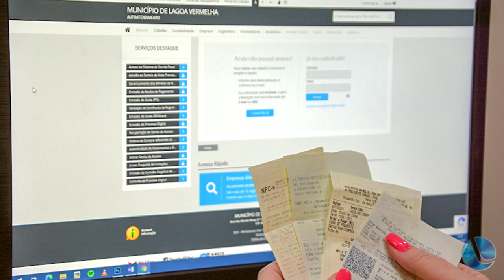Primeiro sorteio da campanha Nota Legal 2024 será no dia 26 de junho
O primeiro sorteio da Campanha Nota Legal 2024, da Secretaria Municipal da Fazenda, será realizado no dia 26 de junho. Serão distribuídos R$ 8 mil em prêmios.